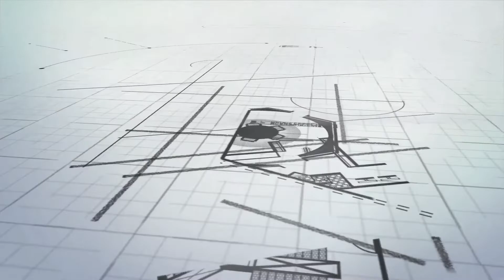PRAKTIK PEMADAMAN API DENGAN APAR & FIRE BLANKET